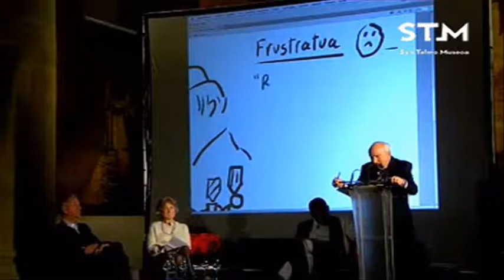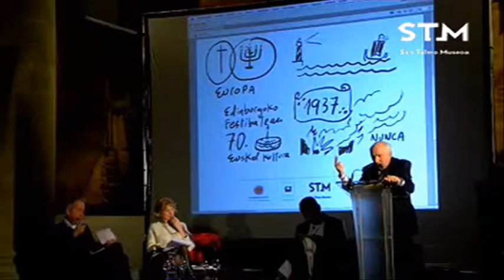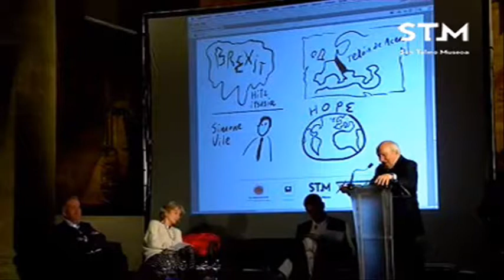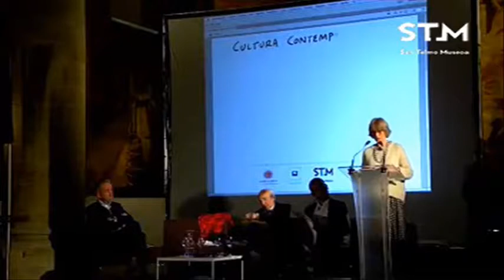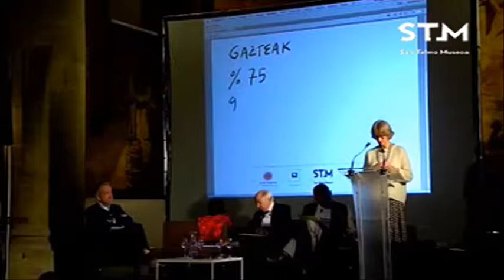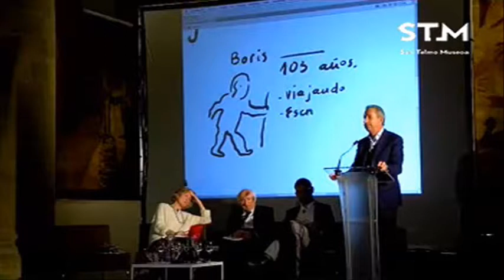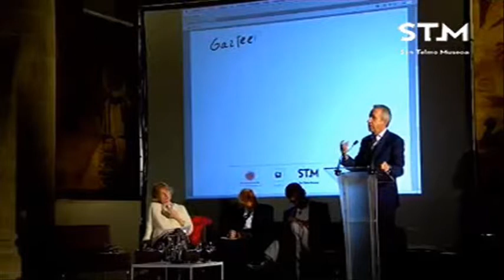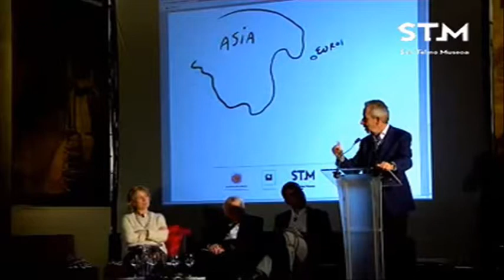Designing the european narrative through creativity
Mahai-ingurua 2016ko abenduaren 15an izan zen San Telmo Museoan “Europar elkarrizketak” zikloaren barnean. Hizlariak Richard Demarco, Rose Fenton eta Jens Nymand Christensen izan ziren.